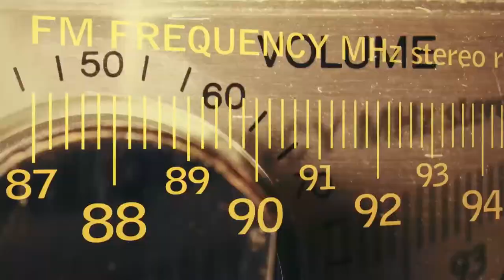Radio Waves - Get Off the Bus Concerts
On 790 WLBE-AM - Host Kris Poliquin makes waves this episode talking with Brian Young, Events and Promotion Director for Get Off the Bus Concerts. We'll discuss the artists, upcoming concerts, and how they benefit different charities.